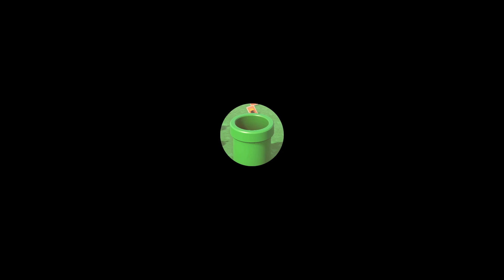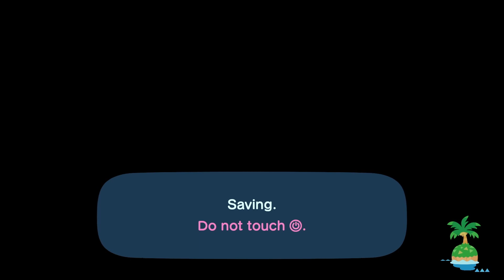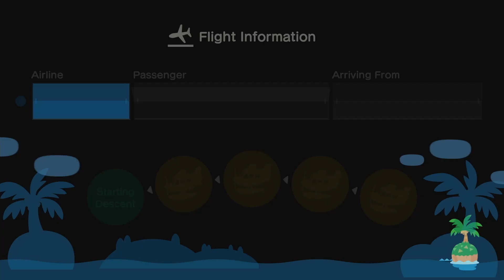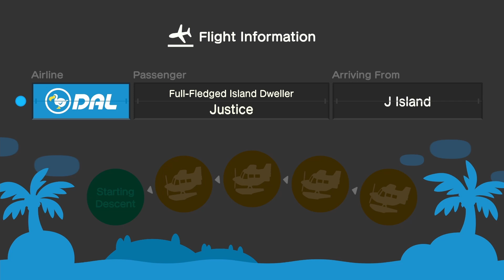Hosting A Nookazon Yard Sale! l Animal Crossing New Horizons